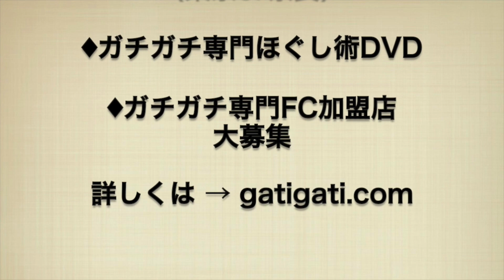【荻窪店の作り方part21】プレオープン三日目を終えて